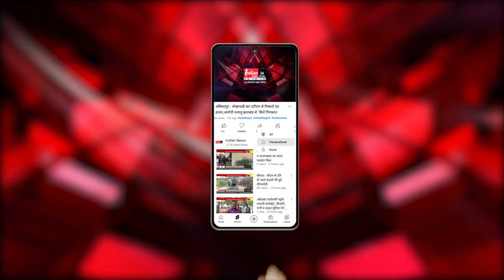Amarpatan : मांगों को लेकर पटवारी संघ 8 दिनों से अनिश्चितकालीन हड़ताल पर